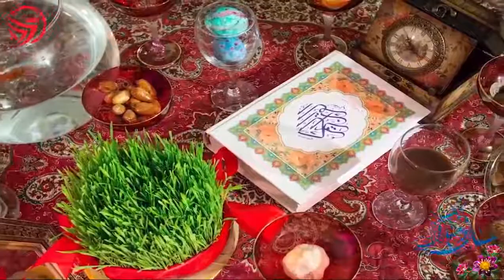Happy Nowruz From oz Istanbul Group